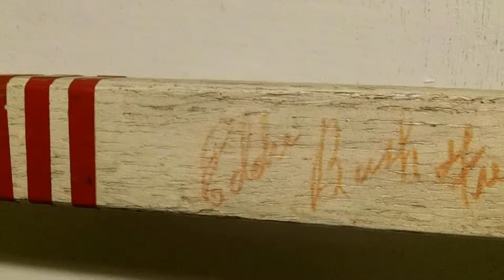Hockey Sticks, Eddie Bush inked on Hockey stick, 1967 - 1969 era 19 signatures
I have a Hamilton Redwings hockey stick signed by approx 19 player from the 1967 to1969 era by such players as Jim Rutherford and coach Eddie  Bush. I have 8 signatures figured out and will look up the others when I have the time.